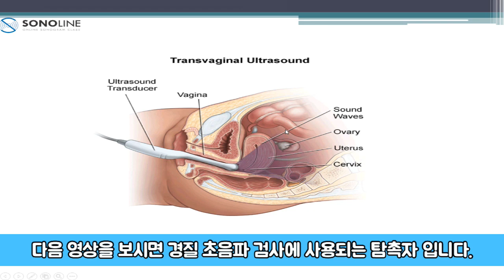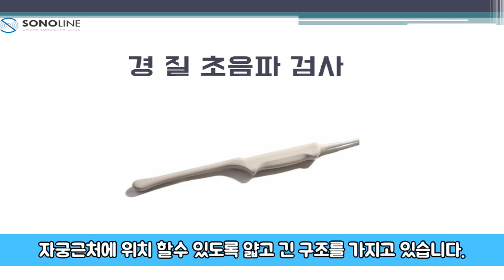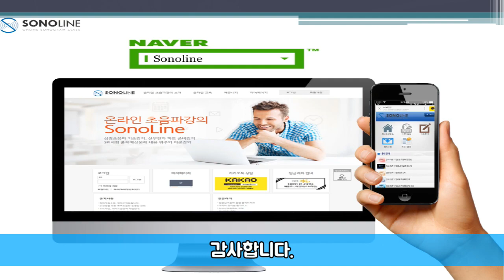일반인을 위한 산부인과 초음파 검사 - Lesson 4-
안녕하세요, 소노라인입니다.

일반인을 위한 산부인과 초음파 강의 네 번째 시간입니다.

이번시간에는 산부인과에서 진행되는 초음파 검사의 종류에

대해서 설명드리는 강의 입니다.

두 가지 겅사 중에서 대표적인 경질초음파 검사에 대해서

강의를 들어주셔서 감사합니다.